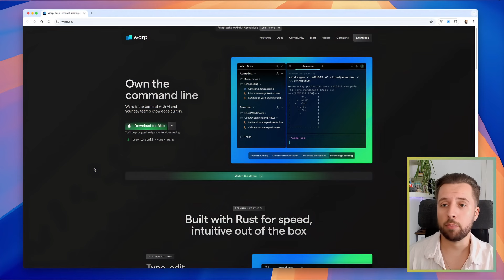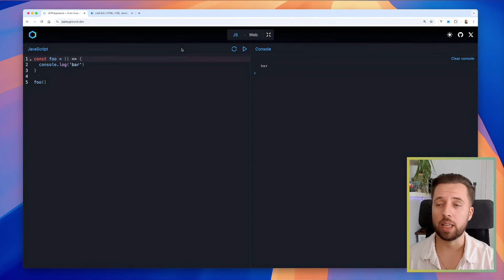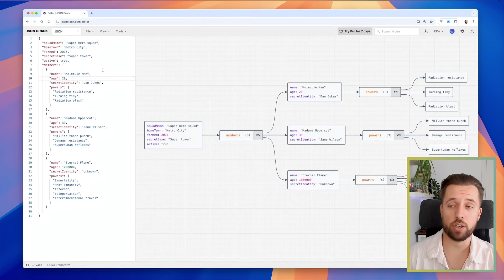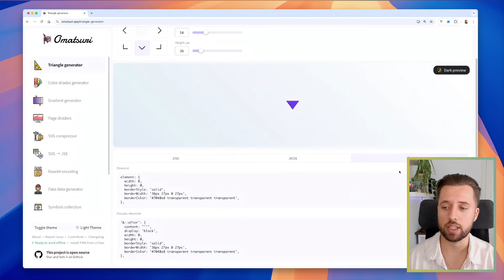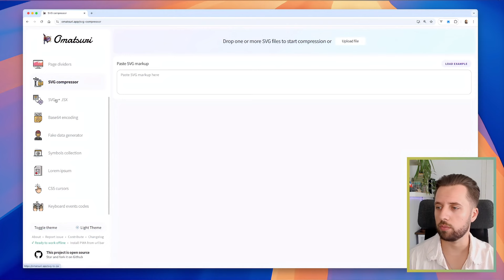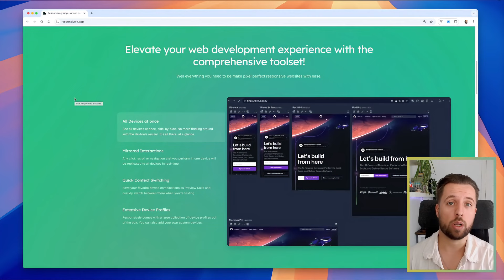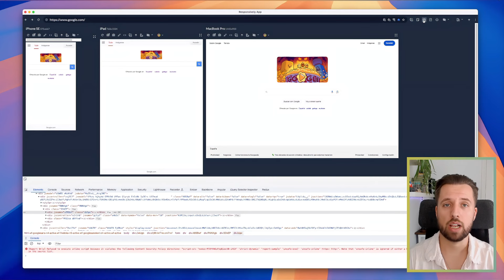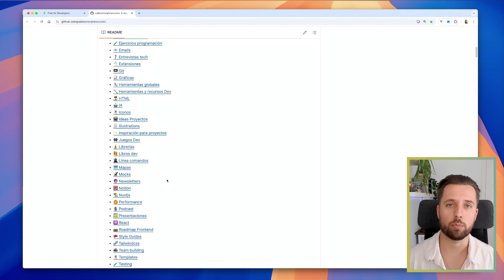Las herramientas que DEBERÍAS usar si eres developer en 2025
Como desarrollador, estás constantemente rodeado de un mar de aplicaciones que pretenden hacerte la vida más fácil, pero ¿cuáles son realmente esenciales en tu día a día?

En este video te muestro las herramientas imprescindibles que todo developer debería conocer, te comparto mis favoritas y te comparto recursos extras al final del video.

Capítulos ⏳
0:00:00 Introducción
0:00:46 Herramienta 1
0:01:29 Herramienta 2
0:03:01 Herramienta 3
0:03:52 Herramienta 4
0:06:45 Herramienta 5
0:08:11 Recap
0:08:31 Extra 1
0:08:47 Extra 2
0:09:14 Despedida

Si te ha gustado, deja un like 👍 y subscríbete ✅.

Y si quieres saber más sobre mi, puedes encontrarme en 👀